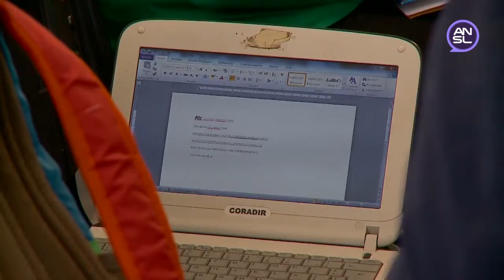Finalizó el último módulo de Nuevas Tendencias en Preparación Física